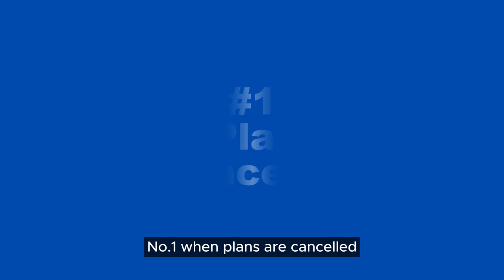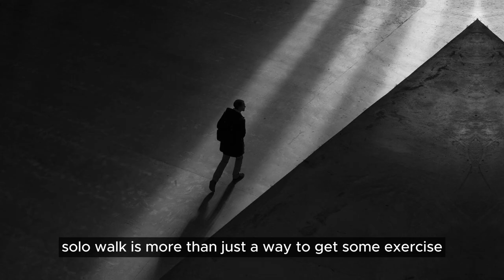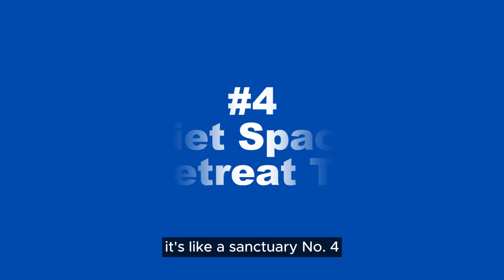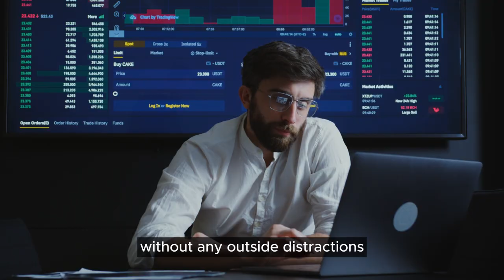10 Things Introverts Secretly Love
10 Things Introverts Secretly Love